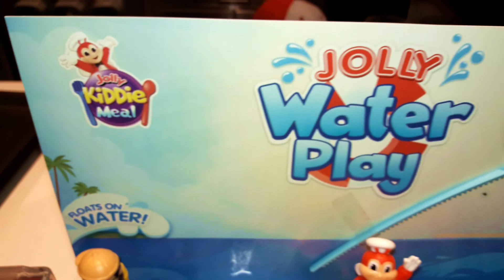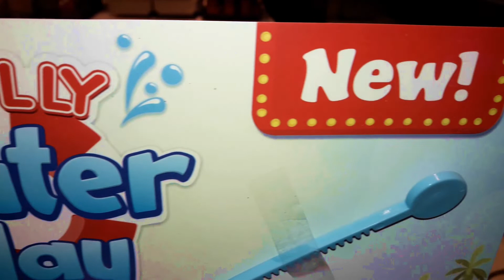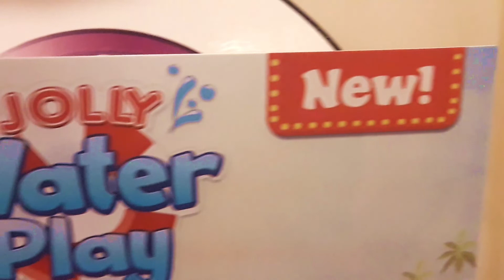Jollibee Jolly Water Play Toys 2019 | Jolly Kiddie Meal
Jollibee Jolly Water Play Toys 2019 | Jolly Kiddie Meal | jollibee toytv jolly water play #2019

Jollibee is a Filipino multinational chain of fast-food restaurants owned by Jollibee Foods Corporation (JFC). As of April 2018, JFC had a total of about 1,200 Jollibee outlets worldwide.[1] with presence in Southeast Asia, the Middle East, Hong Kong, North America, and Italy.